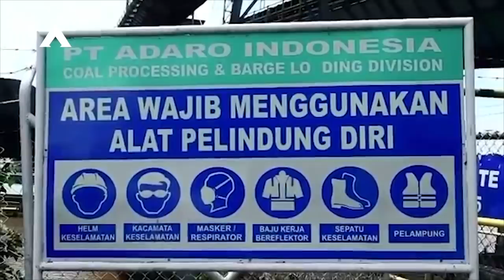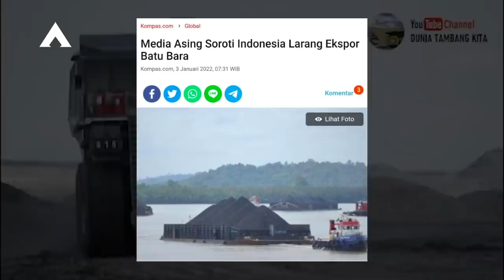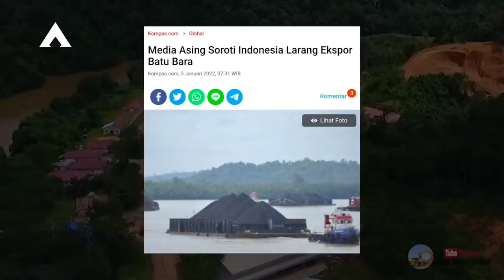Presiden Jokowi Di Kecam China Dan Eropa - Media Asing Geger Dengan Kebijakan Indonesia